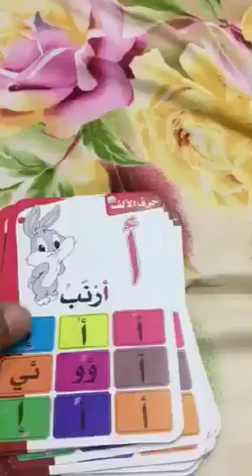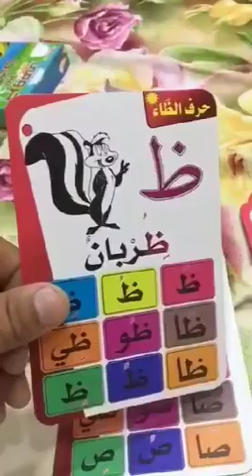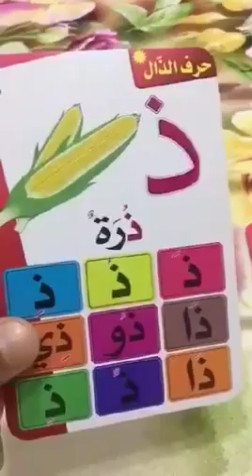تموت بضحك 🤣😂 قبل دخول بنتي للمدرسة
🇩🇿تحيا الجزائر 🇩🇿

مباشر
لايف
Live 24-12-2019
mardi 44
 @Almagharibia TV قناة المغاربية
 @Anes Tina
 @Ghir Jdid kho
 @Sofiane king
 @Brother Reda
 @Mohamed Larbi Zitout
44 الجمعة
الثلاثاء 44
10 ديسمبر 2019
Algeria millions manifestation
Manifestation
Police
Algeria millions manifestation
Algeria revolution
Algerian people
Putin watch this
Russian president
Algerian people
Algerian cops
 Putin
For other uses, see Hirak.
حراك أول نوفمبر الجمعة 44
حراك أول نوفمبر
الحراك الشعبي
الجمعة
الحراك الطلابي
الطلبة
الحراك الشعبي
Hirak TV
المغاربية قناة الشعب
Amel tv
Berbere tv
حيا الله الاحرار
محمد العربي زيتوت
سليم صالحي
كريم طابو
مصطفى بوشاشي
علي بن حاج
العربي زوايمية
الشعارات
ماكاش انتخابات يا العصابات
اسمع يا الخائن دولة مدنية
اسمع يا الخائن ماشي عسكرية
دولة مدنية ماشي عسكرية
البلاد بلادنا ونديرو راينا
قولو للقايد ينافيغي كارت شيفا
ديڨاج القايد صالح هذا العام ماكاش الفوت
يونامار من حكم العصابات
زادو باعوها بقانون المحروقات
كلش مزور في هذي الانتخابات
والله ما تفوطي وندري نروح للممات
بلاد المليون ونصف مليون شهيد
البلاد اليوم تعيش استعمار جديد
العصابة
القايد صالح
بن فليس
بن صالح
بدوي
المترشحين
بخليلي
مسدور
تبون
الحراك الشعبي
الجمعة
الحراك الطلابي
الطلبة
الحراك الشعبي
Hirak TV
المغاربية قناة الشعب
Amel tv
Berbere tv
حيا الله الاحرار
محمد العربي زيتوت
سليم صالحي
كريم طابو
مصطفى بوشاشي
علي بن حاج
العربي زوايمية
الشعارات
العصابة
القايد صالح
بن فليس
بن صالح
بدوي
المترشحين
بخليلي
مسدور
تبون
USMA
MCA
USMH